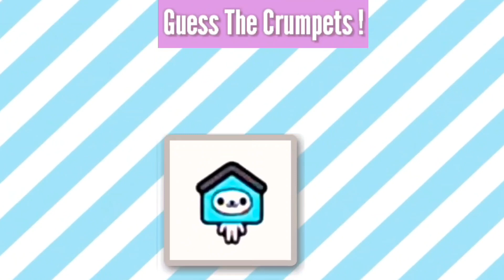Can You Guess The Crumpets? / Toca Boca Quiz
Can You Guess The Crumpets? Crumpets hack Toca Boca Quiz